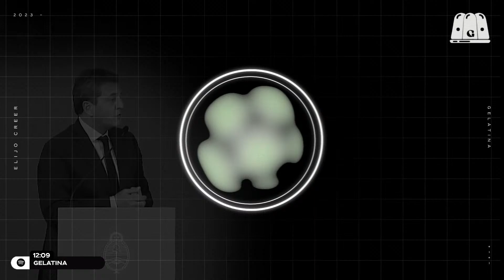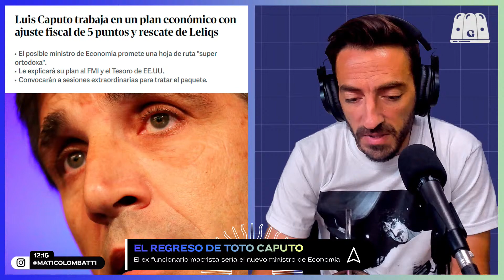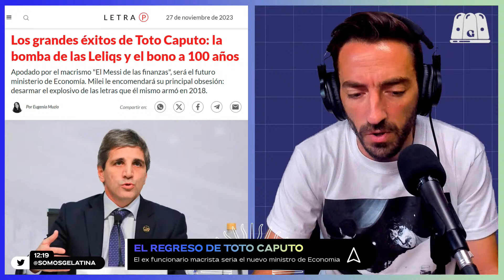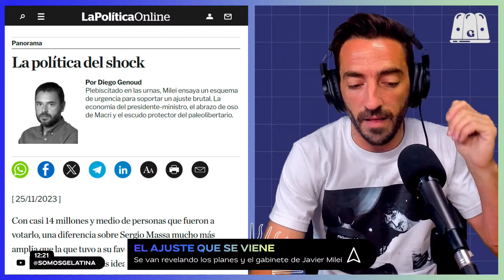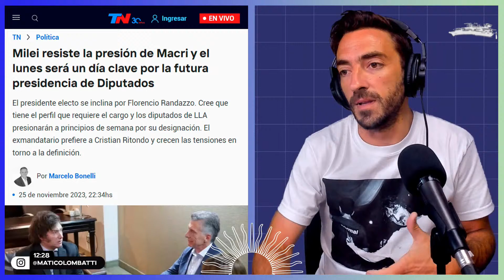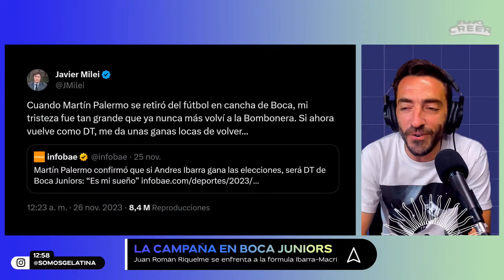ELIJO CREER #145 | DEUDA Y SHOCK: EL VIAJE MÁGICO Y MILAGROSO DE MILEI Y TOTO CAPUTO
Elijo Creer con Matías Colombatti.
Una gota de esperanza en un mar de incertidumbre.

De lunes a jueves de 12 a 13 hs.